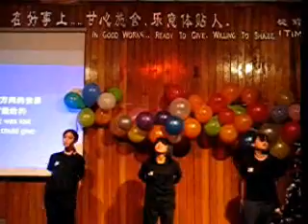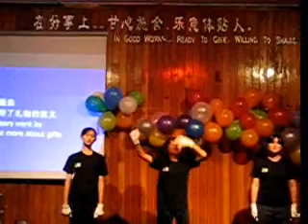We Are The Reason mime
We Are The Reason mime by JIC YF :)